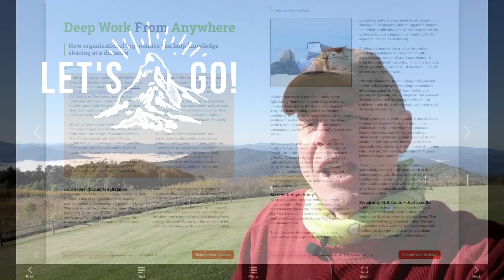The Global Ergonomist - Deep Work Anywhere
Hi, digital nomads! It's your buddy Matt, the global ergonomist from The Back School, your work-from-anywhere specialist. Buck and I were up the trail today in the Great Smoky Mountains Park on our morning hike. We ran into his namesake on the trail, a big buck. He said nice things to us, we said nice things back, and he let us pass. We're on our way up to the top of the mountain.

Check out the article attached. It's a follow-up from my talk at HR.com, "Deep Work Anywhere," during their conference, The State of Employee Well-Being 2021. I think you'll find it interesting. Also, check out the link to the Ron Porter Express. We've got CE classes all over the US right now.

So until next time, let's stay in touch, digital nomads. It's good to see you again, and we'll talk soon. Bye-bye, everybody.